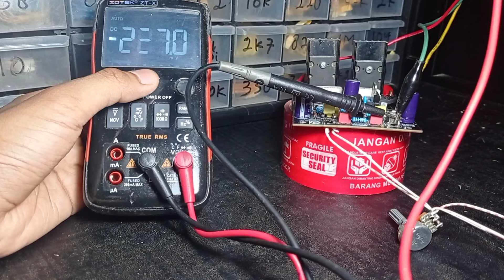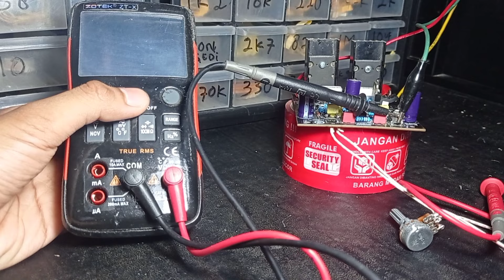Cara Modif SOCL 506 Low Voltage || 25-32VAC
Halo mbah apa kabar?
Di video kali ini saya akan memberikan Cara Modif SOCL 506 Low Voltage || 25-32VAC

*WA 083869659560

Nantikan video saya selanjutnyaa